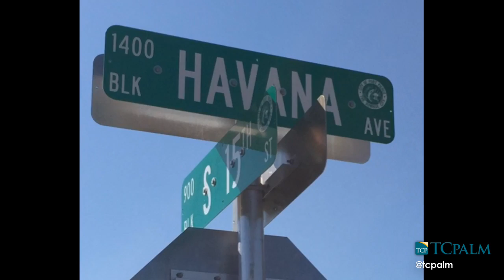Fort Pierce Police investigate Tuesday night shooting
Ed Cunningham, spokesman for Fort Pierce Police Department, talks about Tuesday night shooting.